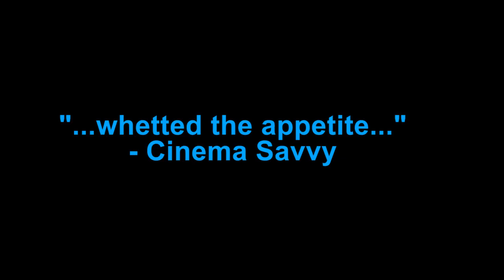Kenobi - "A Star Wars Story" Release Trailer (Fan Edit)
So up until recently this edit was on YouTube, now the only site where it's streaming is

If the link is down, you're in one of those 6 countries or you simply wish to download the film yourself;